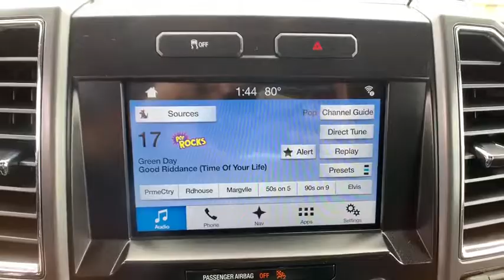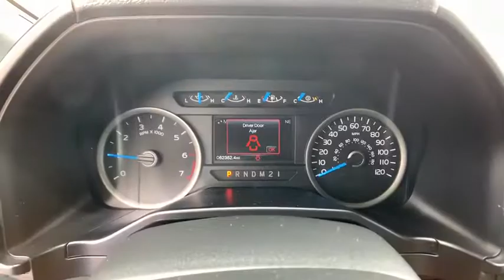2016 Ford F-150 Reno, Elko, Fernley, Fallon, Northern NV IW2204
Red  2016 Ford F-150 available in Winnemucca, Nevada at Rackley CDJR. Servicing the Reno, Elko, Fernley, Fallon, Northern NV area.

Rackley CDJR
5050 E Winnemucca Blvd